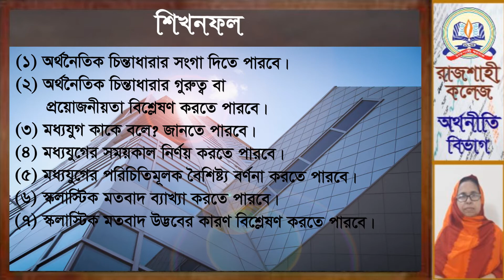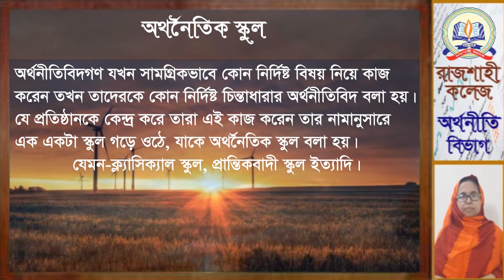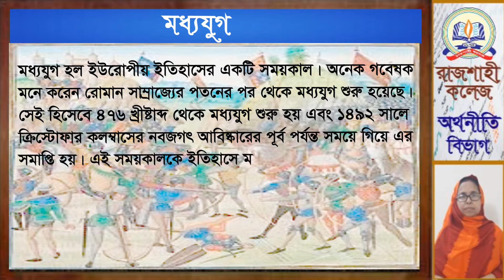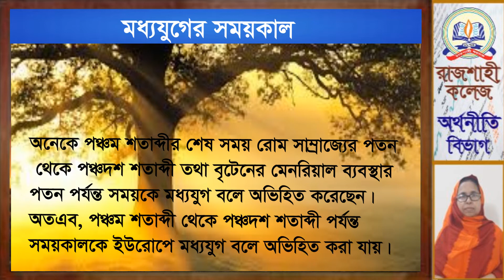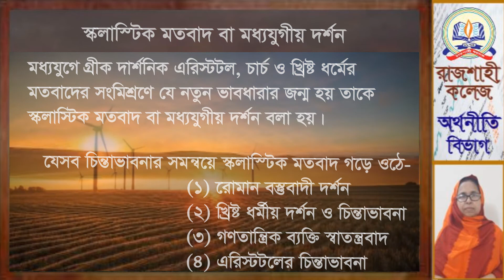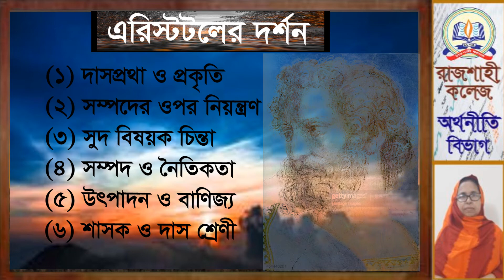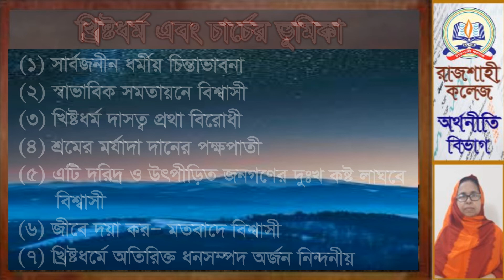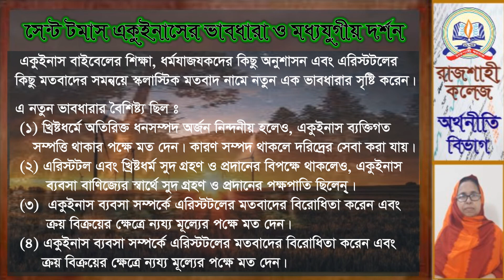অর্থনৈতিক চিন্তাধারা। মধ্যযুগ । Hasina Aktar Banu | Associate Professor | Rajshahi College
অর্থনৈতিক চিন্তাধারা। মধ্যযুগ

উপস্থাপনায়-
        হাসিনা আক্তার বানু
        সহযোগী অধ্যাপক(অর্থনীতি)
        রাজশাহী কলেজ